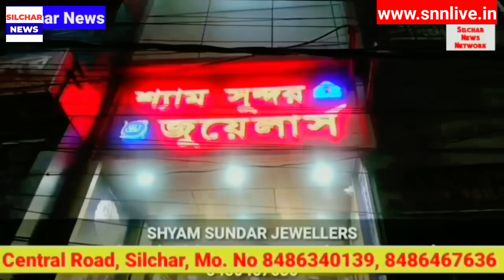চা বাগানের জমি নিয়ে নিয়ম | সরকারি কর্মচারীদের সুখবর | রাস্তার কাজে দুর্নীতি | Silchar News